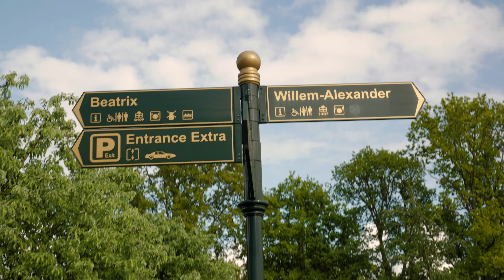KEUKENHOF, land of tulips | The biggest flower garden in the world, Amsterdam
The Keukenhof is located in Lisse not far from Amsterdam and is considered the largest bulb flower park in the world thanks to the 7 million bulbs planted by hand every year.
The park is composed of giant expanses of flowers that are distributed in different gardens and pavilions, and every year everything is set up according to a particular theme making the Keukenhof a unique place in the world !!!
Visitors will be able to explore the 32 hectares of the park and be enchanted by the colors and scents of its tulips in 800 different varieties, its hyacinths, daffodils and orchids from more than 100 exhibitors, but only in the period of their flowering, in fact the Keukenhof is open from mid March to mid May, but this does not prevent it from being a popular destination for all those who come to visit Holland.

Unfortunately this year because of the pandemic due to Covid-19 we are all at home and the park also had to close to the public ... This is the video I made in last year's edition and with it I hope to be able give my contribution, showing its beauty and its charm to those who like me in this moment of global difficulty are at home and have not yet had the good fortune to visit this enchanting corner of the world !!
Enjoy the video, a virtual hug, Federico :)